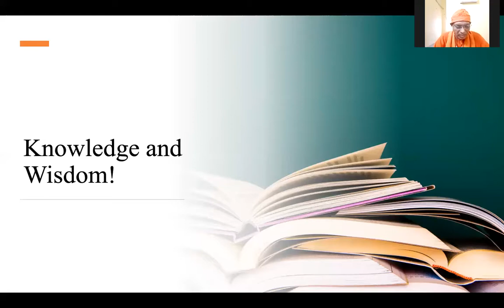Knowledge and Wisdom!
Swami Amartyananda is an author of the book named " Effective Life Management". SDM (Satsanga-Discipline and Meditation) method is nicely explained in this book.
Swamiji is a prolific writer and a mesmerising speaker. His lectures are not related to any religion in particular. His way of explaining spiritual facts is very simple, straightforward and logical without taking much help of scriptures. He speaks from his own experience with reasoning. His lectures are mainly intended towards youth. Young minds who do not believe in god, religion or past birth also find his lectures interesting. According to him goal of life is peace. Uninterrupted peace and bliss is the ultimate goal of every human life is nicely explained in his book. Swami Amartyananda may not be with flowery language, he may not crack frequent jokes during his discourse but his message is very much crystal clear and has always won the heart of patient listeners. Watching thought flow (WTF) is the method of meditation preached by Swami Amartyananda. Many professionals like doctors, engineers, IAS officers, CA, MBA and other servicemen are highly benefited with Swamiji's lectures in past forty years. Swamiji has given several discourses in many reputed institutions across India.